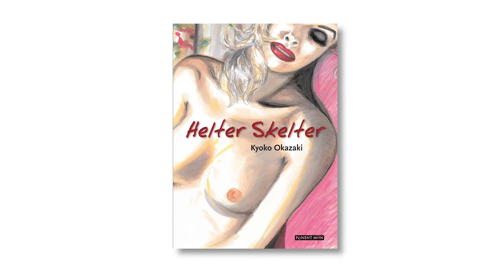Helter Skelter.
HelterSkelter es un multipremiado e impresionante retrato sobre la sociedad japonesa hecho por Kyoko Okazaki, una de las autoras más influyentes del manga actual.

Van desapareciendo los prejuicios hacia muchos géneros del manga y podemos disfrutar más de obras geniales como ésta. Es una historia de ficción que representa mucho a la sociedad, una alegoría al Frankenstein de hoy, en que los estereotipos cobran tal importancia en una persona, que es capaz de cambiar totalmente mediante cirugías plásticas, para ser aceptada, famosa, idolatrada y llenar carencias, a costa de lo que sea.

Kyoko Okazaki hizo su debut en 1980 y se convirtió en una figura esencial revolucionando el manga para mujeres, situando la sexualidad en el centro de sus historias.

Helter Skelter es considerado su obra maestra, una dura y tragicómica crítica al yugo de los estereotipos en una sociedad donde se impone el consumo, en el que todo lo que sube rápido baja con el mismo ímpetu.

Esta es la historia de Liliko, una supermodelo que va ganando mucha fama y espacio en medios de comunicación y la de su ascensión al estrellato mientras trabaja para una agencia que organiza sus giras y le busca trabajos en anuncios, programas de televisión, posados para revistas o papeles para películas. Okazaki nos muestra a una protagonista que ha vendido por completo su imagen a los medios, su alma a la compañía y su cuerpo a los productores. Es el retrato de una modelo que ha conseguido su belleza con cirugías plásticas y el de un mundo muy competitivo, basado en la imagen y la moda, donde en cualquier momento aparecerá una chica más joven y guapa para llevarse todo aquello por lo que tanto se entregó.

Producción: Mlh Comunica